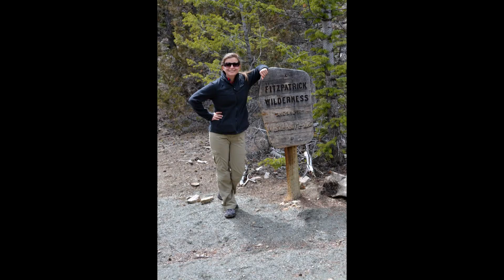An engagement gift from a father.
My daughter is engaged to get married.  Her life to date... maybe including some embarrassing bits, but she knew the camera was running.